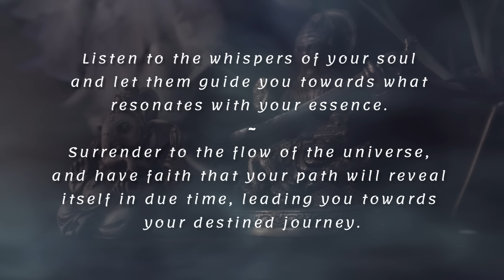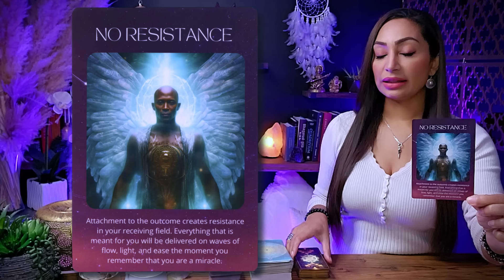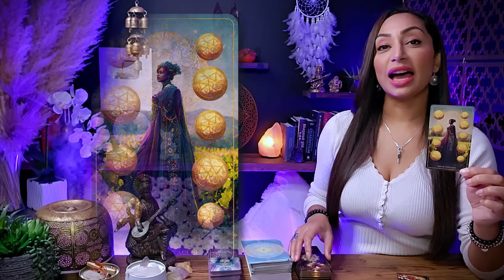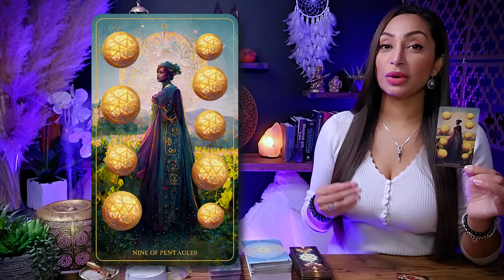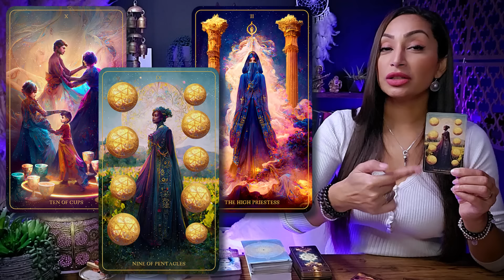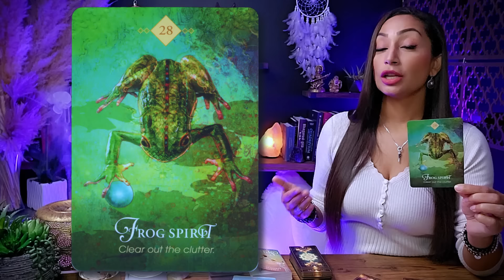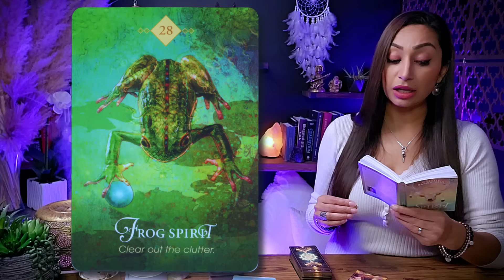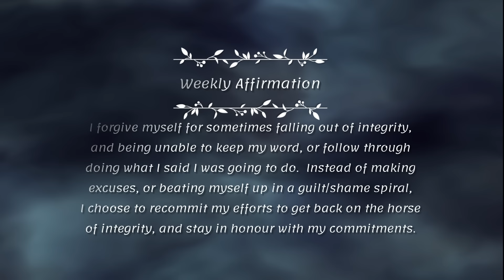LIBRA ♎︎ "YES! It's Happening, This Is Your Sign!" ☯ Libra Sign ☾₊‧⁺˖⋆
This is a General Reading for LIBRA Sun, Moon, Rising, and Venus Sign
Weekly Tarot Reading  |  March 22 - March 31 |

Hello my beautiful Libra friends! Welcome to your Weekly Tarot Card Reading! You can think of this as a warm conversation between friends this week. I'm here to offer you an insightful and empowering tarot readings, tapping into my intuitive abilities to illuminate the energies surrounding your Libra zodiac sign. This cozy chat aims to provide you with incredible insights into your current path.

I'm genuinely excited to have you here Libra, and I'm eager for us to embark on this spiritually enlightening journey together. So, pour yourself a cup of your favorite tea or coffee, settle in, and let's unveil the remarkable messages the universe has prepared just for you. Let our exploration begin!

Libra, Libra Tarot, Tarot Libra, Libra 2024, Libra Sign, Libra Horoscope, Libra Today, Libra Tarot Today New, Libra March 2024

♥︎♥︎♥︎ *MY OFFERINGS* ♥︎♥︎♥︎
🕊️ *DETAILED PERSONAL VIDEO READING* - CLOSED AT THIS TIME
🕊️ *LUNAR NEW YEAR WEALTH CONJURING BOX* (Limited Supply)
2️⃣ If you possess substantial resources and wish to extend your *support to my channel,* I cordially invite you to contribute a donation of your preference through the following